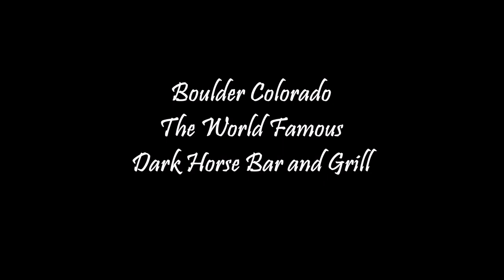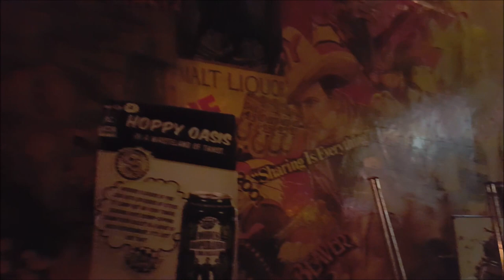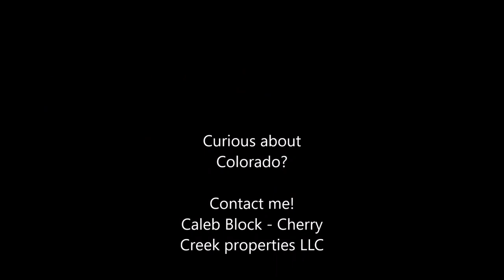The World Famous Dark Horse Bar and Grill - Boulder Colorado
My favorite bar!  Was up in Boulder this week and took a little footage after my lunch.   If you're in Boulder and you haven't experienced the Dark Horse, you should definitely stop in.

A Boulder landmark since 1975, this unique bar and grill is decorated from top to bottom with movie props and turn of the century antiques. Dine indoors or on the patio with a spectacular view of the flatirons. Our bar features micro-brews, domestics and quality spirits. Our food includes our famous burgers, Boulders best hot wings, sandwiches and more. Come in to watch your favorite sporting event on one of the 20 HD TVs or the 10 foot HD projection TV in the back bar for special events. Don’t forget to challenge your friends and family to a game of pool , air hockey, foosball or video games. Chosen as “Places to eat a burger worthy of paradise” by the USA Today. The Dark Horse is truly one of a kind.